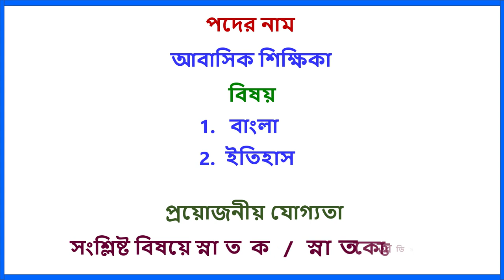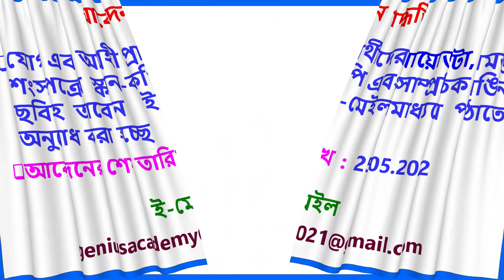জিনিয়াস অ্যাকাডেমি (উঃমাঃ) শিক্ষক -শিক্ষিকা নিয়োগ 2022 | Teacher Recruitment | Public School Job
কামারপুকুর রামকৃষ্ণ মিশন বিদ্যালয়ে শিক্ষক নিয়োগ 2022 - বিজ্ঞাপন, লিখিত পরীক্ষার সিলেবাস, অ্যাপ্লিকেশন ফর্ম, অ্যাডমিট কার্ড লিঙ্ক

commerce teacher,